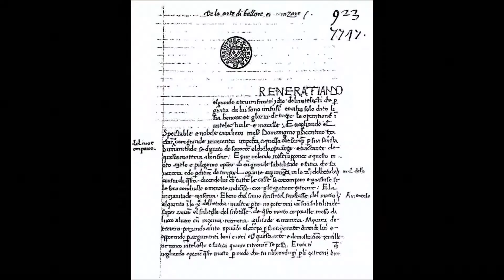Billy Jim's Guide to the Ballet, Episode 1: Origin of the Word "Ballet"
Howdy folks. I’m Billy Jim Hauck and I live in San Antonio, the hottest city in the greatest country on earth (and when I say ‘hot’ I don’t mean sexy or popular, I mean it’ll sweat you). I got a teenage daughter named Jill who’s a real talented ballet dancer. Least I think she is. She studies dance in New York City. I own this garage called Hauck’s Garage, which I been running for nearly 20-some-odd years. I decided to do this Guide to the Ballet because most folks don’t know stuff unless you tell them.

to learn more about Ballet for Guys, a novel by Will Kern (Canopic Publishing 2016)]